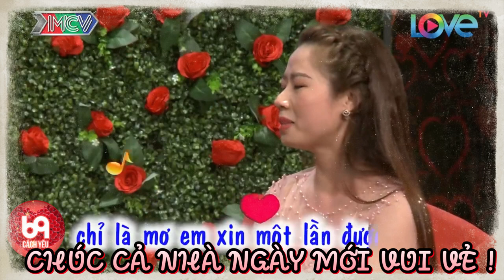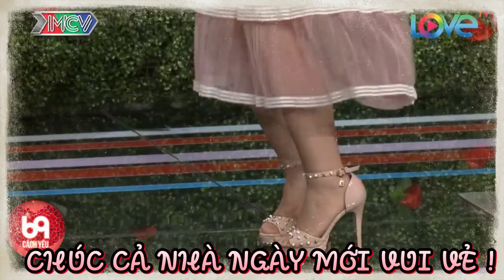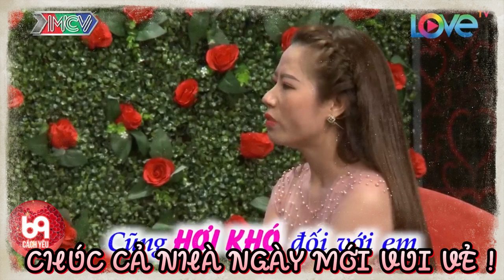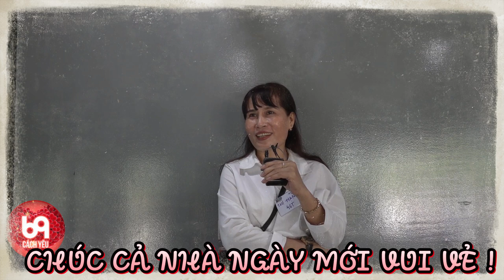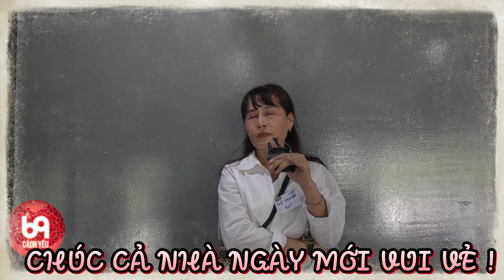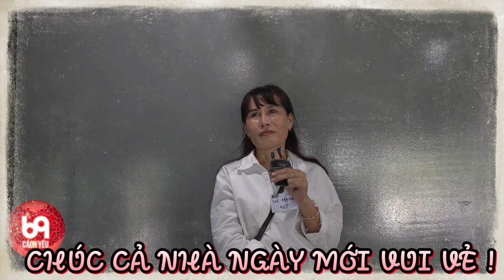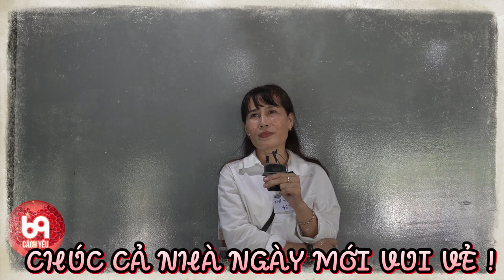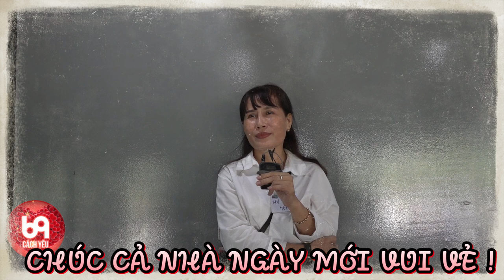Gái ngoan với màn múa cực bốc lửa và cái kết khi chàng ngồi xem cười té ghế | 69 CÁCH YÊU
BMHH_425
69 Cách Yêu là trang cập nhật những chương trình hẹn hò, ghép đôi, mai mối hot nhất hiện nay BẠN MUỐN HẸN HÒ, HẸN ĂN TRƯA, VỢ CHỒNG SON, YÊU LÀ CƯỚI, MAI MỐI CÙNG NGƯỜI LẠ